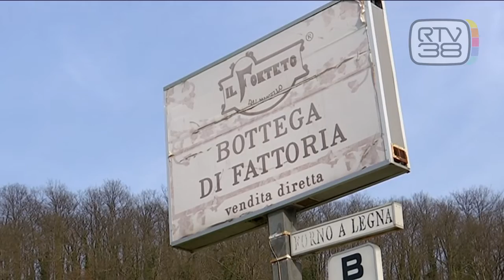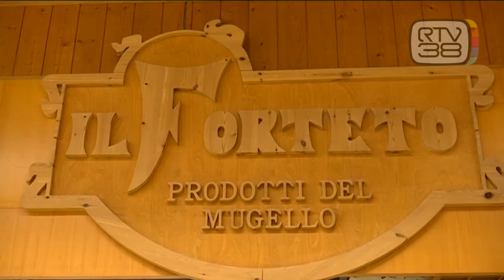FORTETO, ARRIVA IL RISARCIMENTO ALLE VITTIME